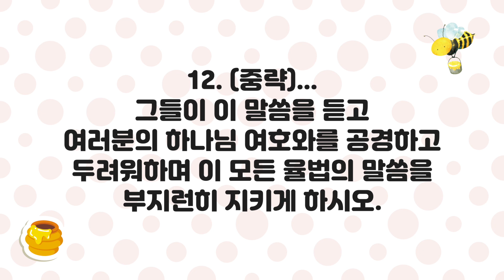[큐티하니 11월 16일] 신명기 31장 9, 11~12절